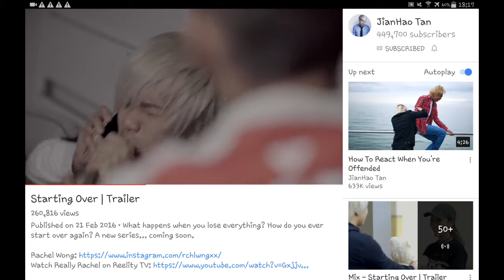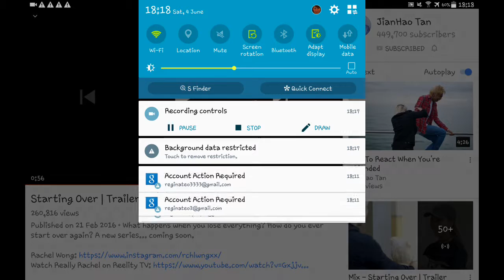Thanks Jianhao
Thank you Jianhao for making videos i like your video alot i am your biggest fan